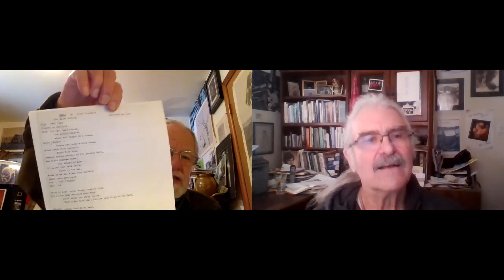Poets in Montana Roger Dunsmore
Montana Poet Laureate, Mark Gibbons, visits with Montana poets who read some of their work (2022)